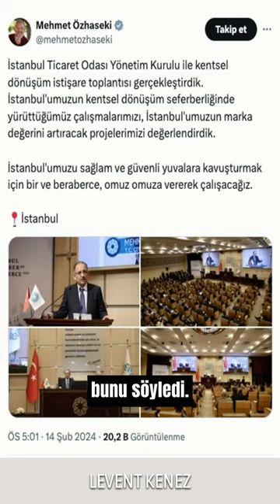Çevre bakanı yalan söylüyor